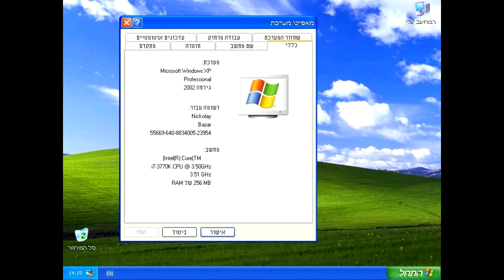Windows XP Hebrew Desktop And Startup Sound Effects (Sponsored By Windows 2000 Effects)